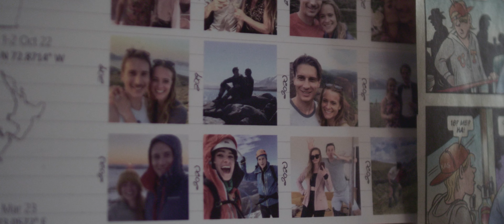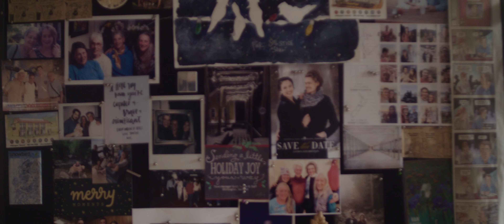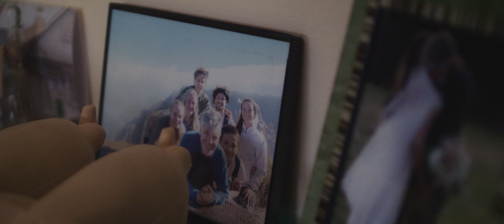MASS MoCA wedding in Massachusetts J & M Yanick Lesperance photographer and filmmaker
Venue: MASS MoCA